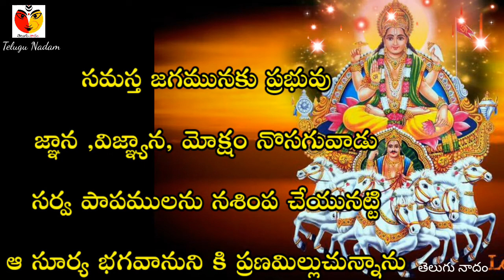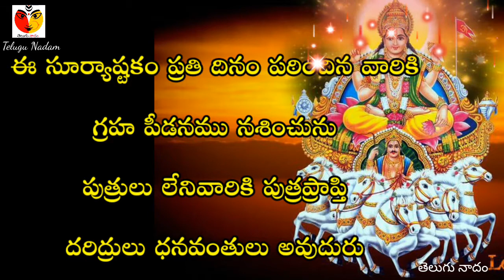Suryasatakam | Telugu Lyric | Echo Recording | సూర్యాష్టకం | ఎకో రికార్డింగ్ |తెలుగు లిపిలో |మహేందర్